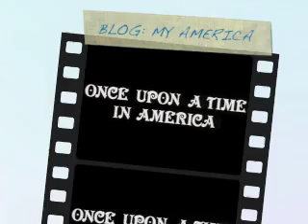Once Upon A Time in America-Blog: My America/Rusudan Tsereteli/Voice of America